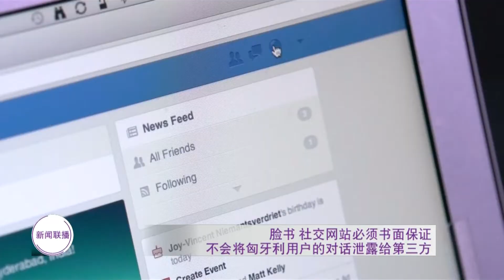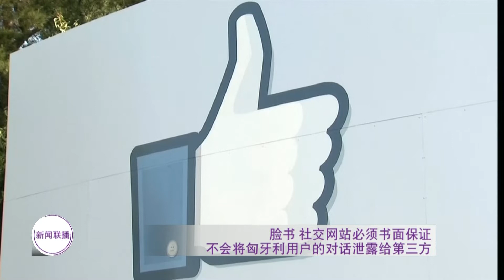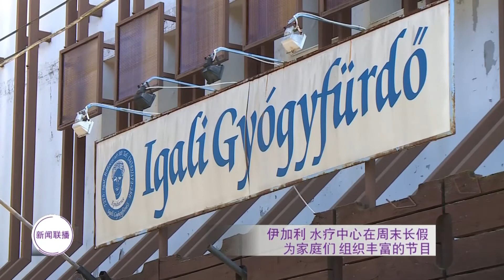匈牙利新闻联播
Xiōngyálì xīnwén liánbò